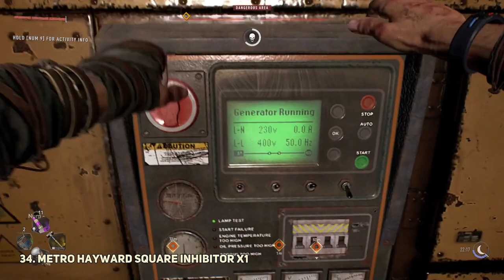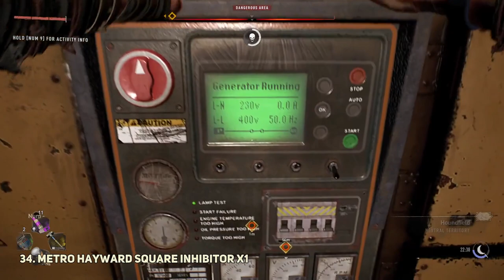All 43 Old Villedor Inhibitor Locations Dying Light 2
All 43 Old Villedor Inhibitor Location Dying Light 2. How to get All Old Villedor Inhibitors in Dying Light 2 Stay Human.
00:00 1-2. GRE Anomaly C-A-05 Inhibitor x2
00:57 3-4. Trinity Inhibitor x2 - Unruly Brother main story quest
01:34 5-7. Trinity Inhibitor x3
02:28 8. Trinity Inhibitor x1
04:09 9. The First Biomarker quest Inhibitor x1
05:36 10. Inhibitor x1 near Willow Windmill
06:47 11-12. Tango Motel Inhibitors x2 - progress Water Tower main story
07:44 13-14. Horseshoe Water Tower Inhibitors x2
09:07 15-18. THV Genomics Center Inhibitors x4
10:47 19-20. The Only Way Out quest Inhibitors x2
12:39 21-22. GRE Anomaly C-A-01 Inhibitor x2
13:52 23. Quarry End underground Inhibitor x1
14:36 24. Inhibitor x1
15:26 25. Nightrunner's Hideout Safe Inhibitor x1
16:46 26. Houndfield Electrical Station Inhibitor x1
17:33 27-30. Center for Stage IV THV Study Inhibitor x4
19:40 31. Military Airdrop Inhibitor x1
21:43 32-33. GRE Anomaly C-A-22 Inhibitor x2
22:52 34. Metro Hayward Square Inhibitor x1
28:14 35-37. Markers of Plague story quest inhibitors x3
38-40. 3 Inhibitors you get in the beginning of the game
You can find Dying Light 2 All Old Villedor Inhibitor locations following this video guide. Dying Light 2 Stay Human is an action role-playing game developed by Techland.